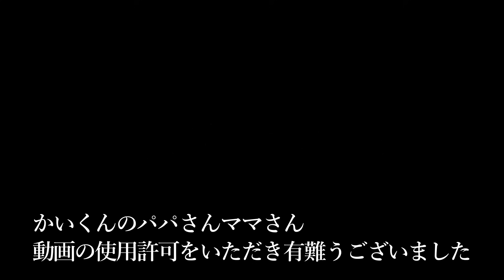2024年4月4日(木) ツンデレ？ガチギレ？ガウガウ柴ちゃんカイ君ともちもちモモさんの60日間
これは、「
”ご主人との楽しいお散歩の時間を邪魔されたくない！”
”怪しいワンちゃんからご主人を守るんだ！”
世の中には様々な理由でガウガウしちゃう子います。
そんな正義の味方のカイくんと絶対に仲良しになりたい」と
この冬モモさん達がモチモチをふり絞ってがんばった記録です。

※この動画は、ガウガウわんちゃんの幸せ散歩の邪魔を推奨するものではありませんのでマネをしないようにお願いいたします。
※カイ君のパパさんママさん、動画の使用許可有難うございました。
🥓こんにちわマヨネといいます。ウラニワの住人まんまるな「丸柴」の親子との交流を毎朝6時に投稿してます。
🥓Hello, my name is Mayone. Every day at 6:00 a.m. JST, I post about my interactions with my three Shiba Inus living freely in my backyard.